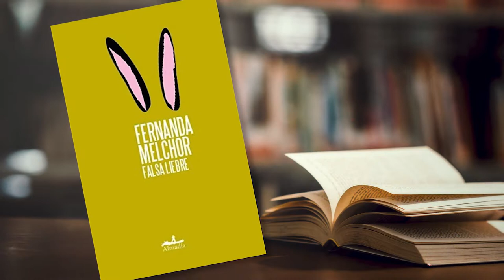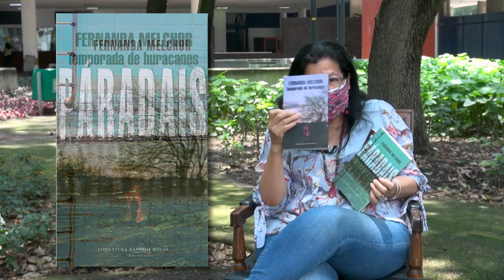41.- Páradais | Cultura al Derecho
En esta emisión de Cultura al Derecho, Diego A. Guerrero chala con Nashieli Ramírez Hernández, sobre la novela "Páradais", de Fernanda Melchor. Juntos mencionan los tipos de violencia que aborda el libro y las consecuencias que tienen en la sociedad.

Sinopsis: Se escucha y ve mucho sobre los distintos tipos de violencia calificadas como delito, pero pocos escriben sobre los motivos que llevan a los delincuentes a cometer esos actos, en ocasiones imprudenciales, sin distinguir posición social o aspiraciones.

Conducción: Diego A. Guerrero García
Invitado: Nashieli Ramírez Hernández
Realización y Postproducción: Miriam S. Gallegos Muñoz
Diseño Original de Imagen: Andrea Hernández Ulloa, N. Jacqueline Garrido Castillo
Música Original: José Mondragón
Ingeniería en estudio: Amado J. García Solís